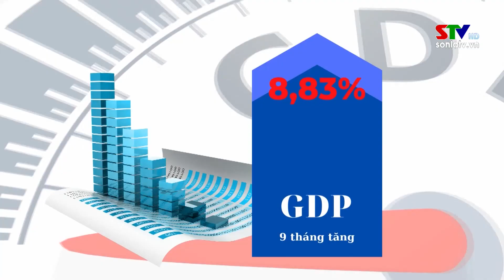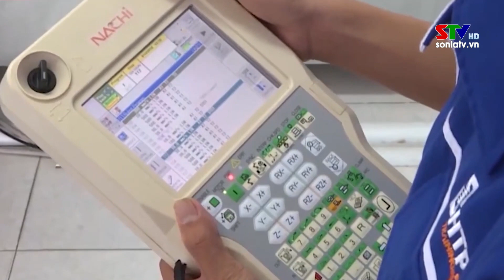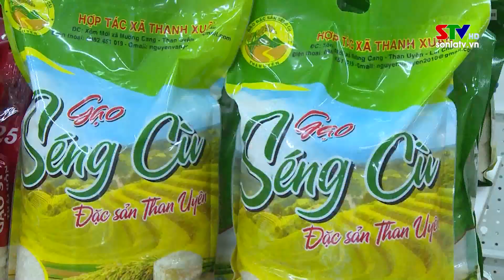Chào ngày mới 1/10/2022